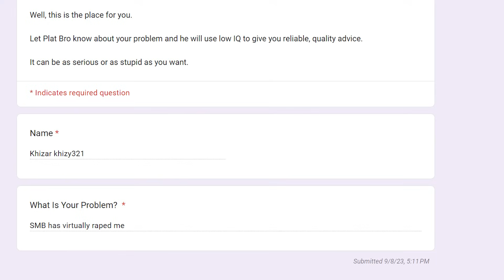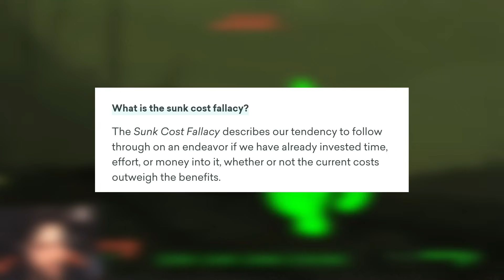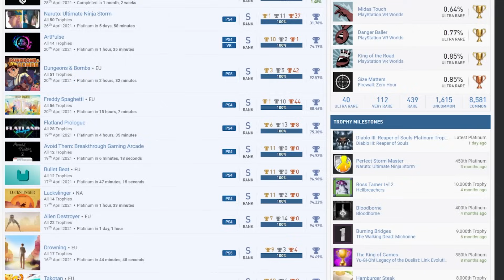Your Platinum Trophy Problems Solved By Me (Moron)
Platinum Bro comes to the aid of the Trophy Hunting Community to solve their most asked questions! After this video, you will be a better gamer and person. That's the Plat Bro Promise.

❤️ Special thanks to all my amazing people who helped make this video happen:

💙 Platinum Bros / Producers
Heather342
Spedgie

💛 Gold Bros / Producer
DeadmanWalking
DUHDUM
MajorBlackRose
Vincent Hose Jr

🤍 Silver Bros
Alex Mayhook
Facepalmer
ShadowImpackUK
Whytewolf416
ZX-EL

🧡 Bronze Bros
Brian Duigan
Carl Doran
Golden4th
Guy Farruski
Henry Thomas
James Rehbein
John Wilen
Jordan Albers
Joshua Ferguson
Lord Coal House
Papert0wng1rl
Scott MacInnes
Shar0412
Thedah
Wooly

Steambeats.com
Envato.com

🎵 Track Info:
🎧 Available on:
 • 13ounce - OKAY (O...